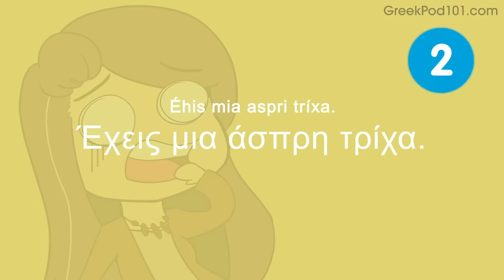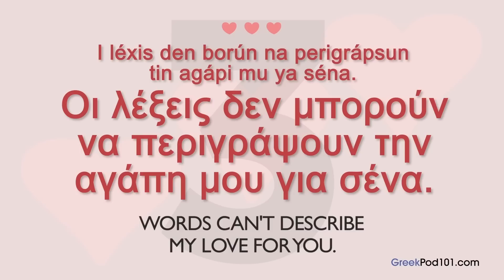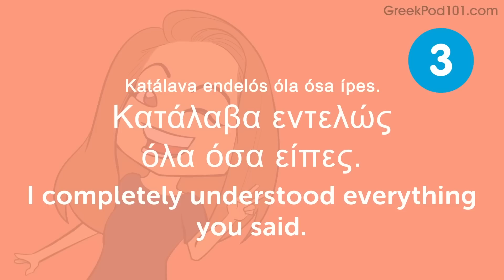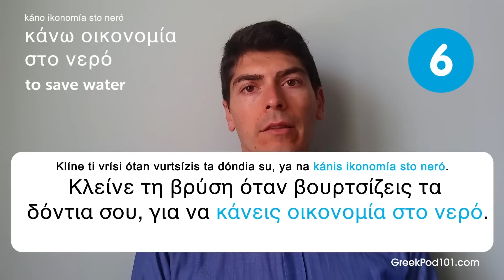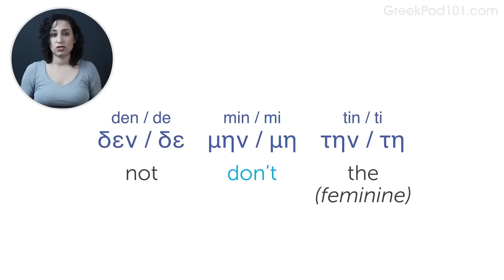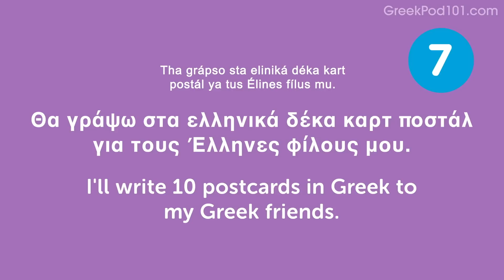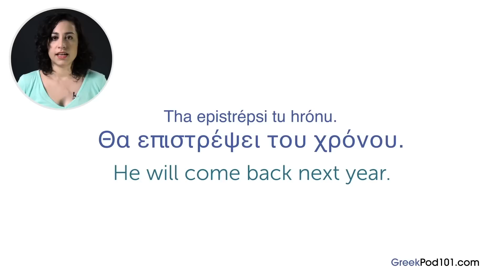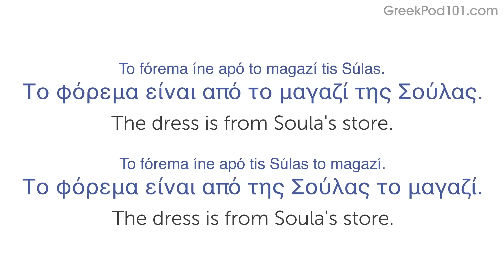Learn Greek in 90 minutes - The Best of 2018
Get your Free Lifetime Account to finally get fluent in Greek with PERSONALIZED lessons!. ↓ Check how below ↓

With this video compilation you'll be able to catch up with the best lessons of 2018, and review Greek phrases to master the language!

You've decided to start learning Greek, so let's build up your vocabulary! In this video, you'll learn some of the most important words and phrases in the Greek language. If you want to start learning Greek, this video is made for you. Our hosts express themselves in simple Greek, with English subtitles. This video will challenge your listening comprehension skills and help you progress in your Greek study.

Let us help you through this 2018 Recap video compilation as you continue learning Greek! This is the fastest, easiest way to pick up basic Greek!